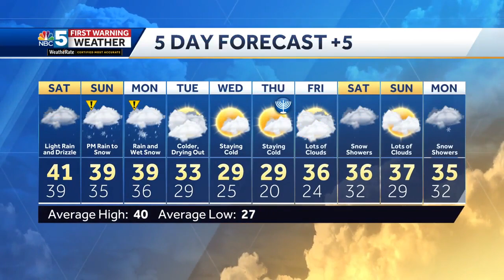Video: Wet snow arrives Sunday night (12-1-23)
Matt has the latest timing and amounts for a round of wet snow late Sunday into Monday.